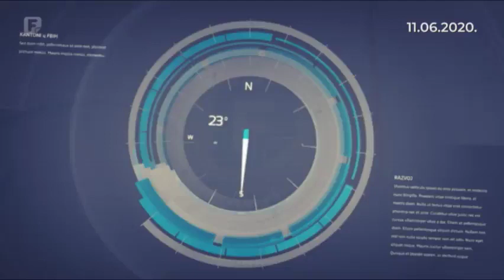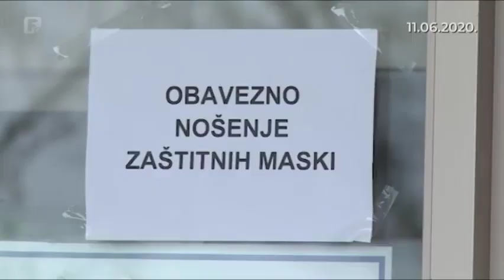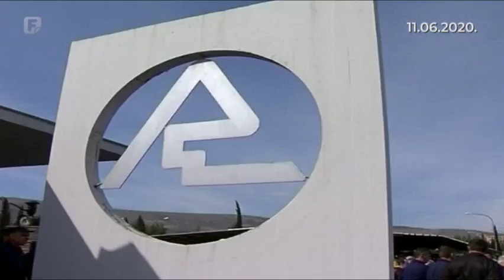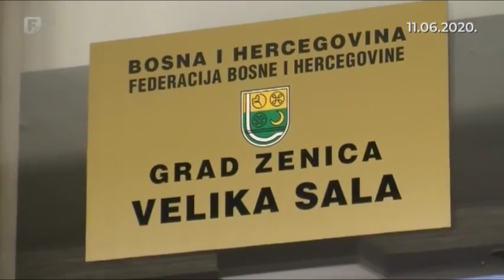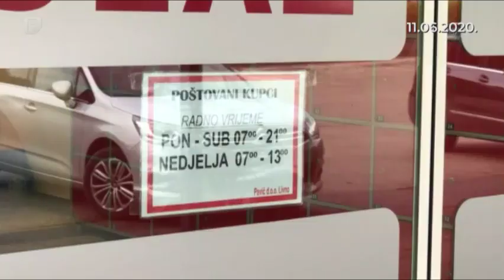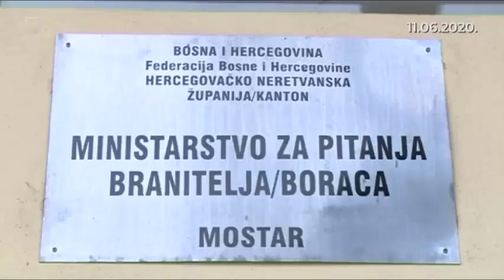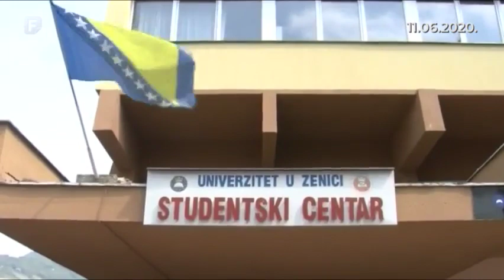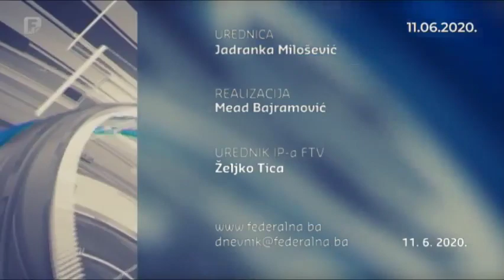Federacija Danas 11.06.2020.